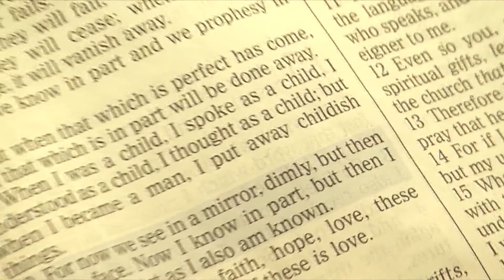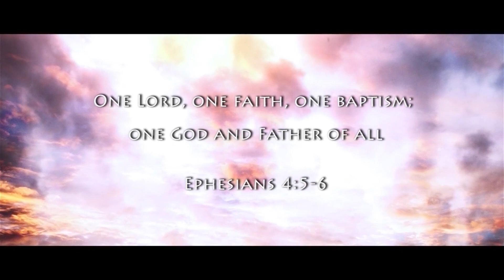Global Samaritan Resources - Pastor Chuck Reich and Michael Bob Starr - Entire Interview